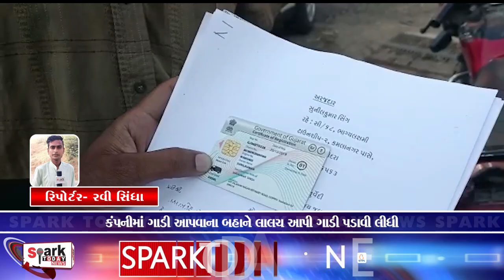કંપનીમાં ગાડી આપવાના બહાને લાલચ આપી ગાડી પડાવી લીધી 2023 | Spark Today News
કંપનીમાં ગાડી આપવાના બહાને લાલચ આપી ગાડી પડાવી લીધી